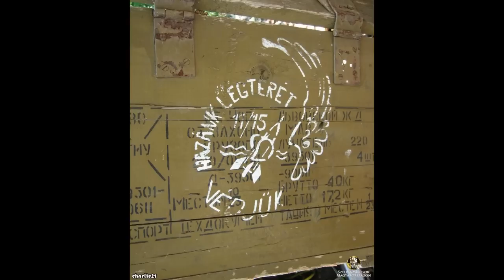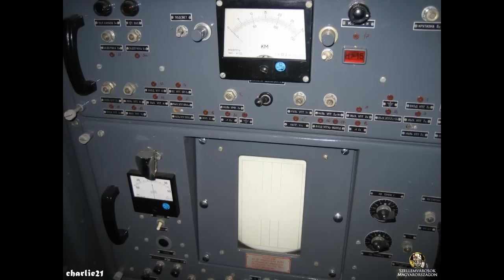A magyar honvédség legnagyobb roncstemetője 3/1.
támogasd a csatornát:
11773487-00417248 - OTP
Hajner Gyula